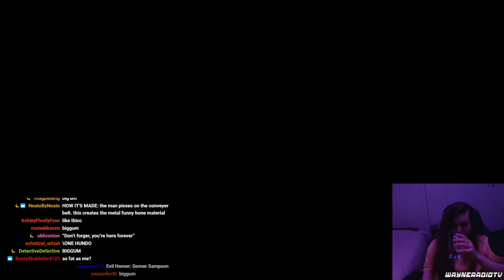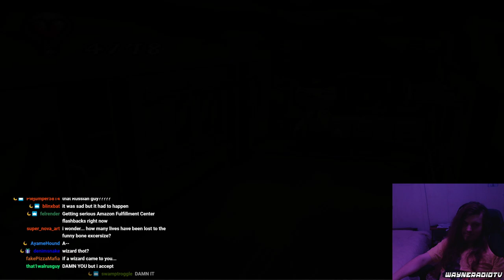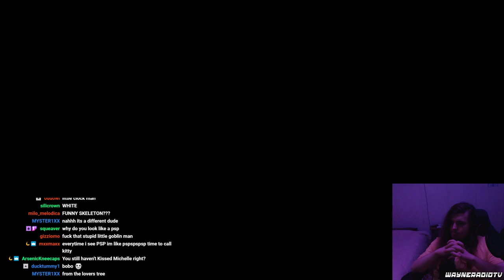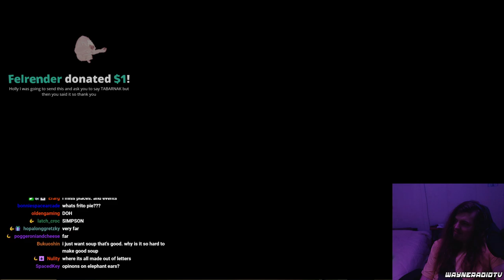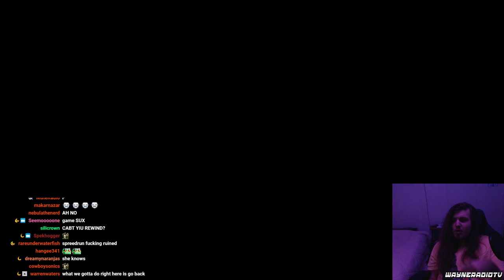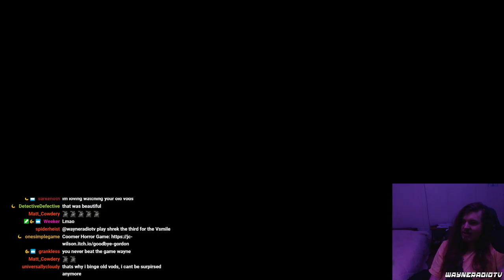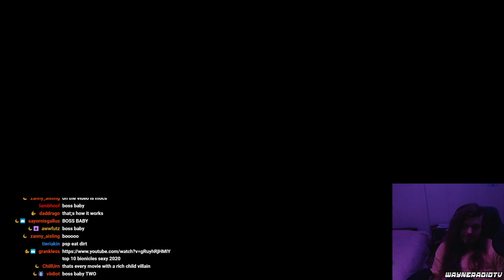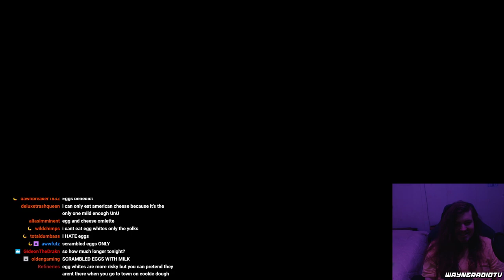Wayneradiotv - Chulip Stream (Part 6)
Wayne hates Funny Bone Factory, me and the homies hate Funny Bone Factory. Originally streamed: 6/8/2020. Original Title: "PSP & UMD 4Eva - A Symphony of Love & Aliens".